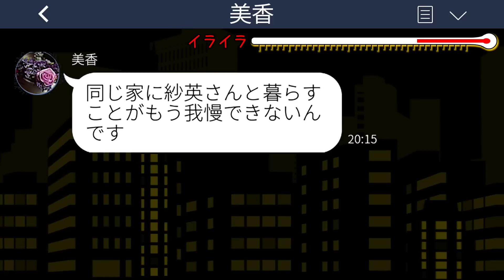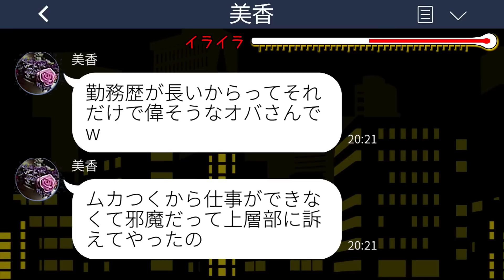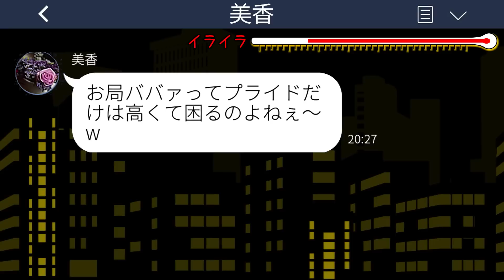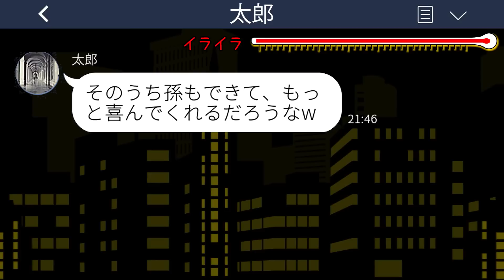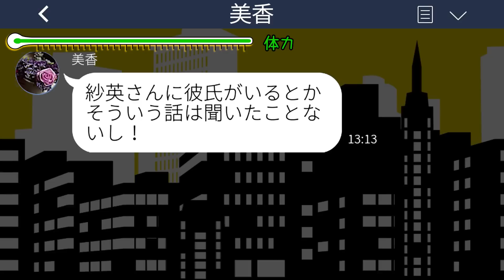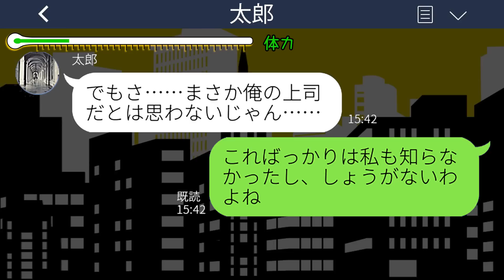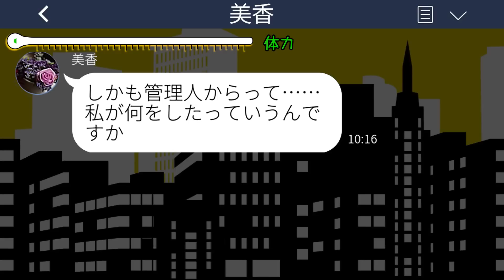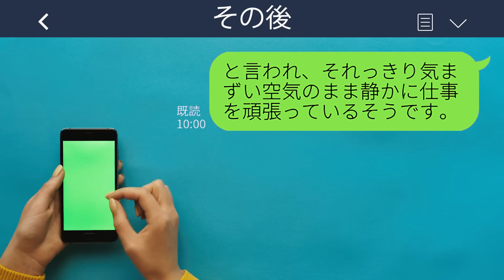【LINE】弟夫婦が結婚式後に実家で同居。弟嫁「38歳独身で無職とかキモいから出て行けw」→追い出した義姉の結婚相手を知った義妹の反応がwww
【LINE】弟夫婦が結婚式後に実家で同居。弟嫁「38歳独身で無職とかキモいから出て行けw」→追い出した義姉の結婚相手を知った義妹の反応がwwwスカッとするライン動画配信中です！

mizutiroさん

LAMP BGM